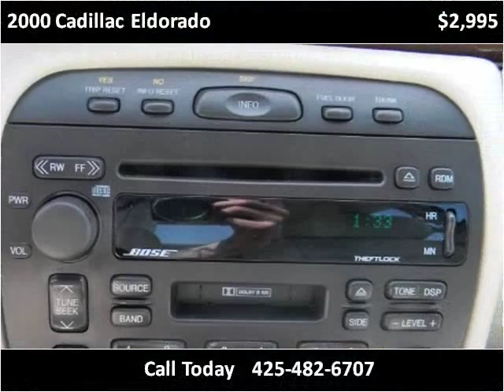2000 Cadillac Eldorado Used Cars Seattle WA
This 2000 Cadillac Eldorado is available from Best Auto Recovery.